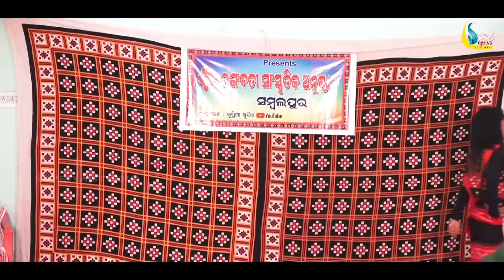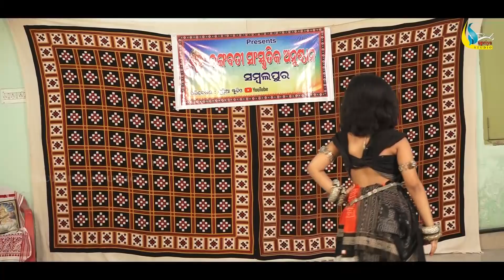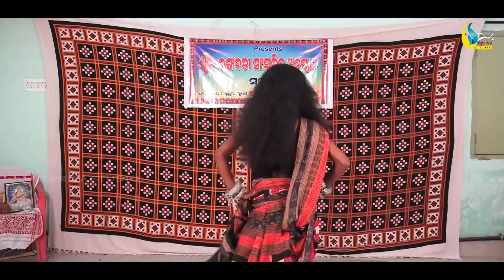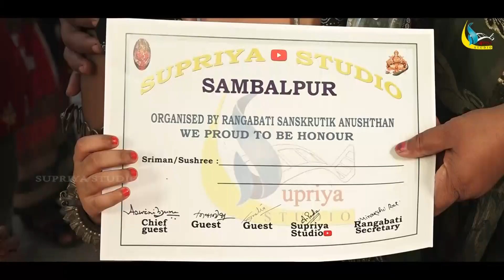RAMP WALK FASHION SHOW //Sambalpuri Program Supriya Studio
Rangabati Sanskrutik Anusthan
All Copyright Reserved By Supriya Studio